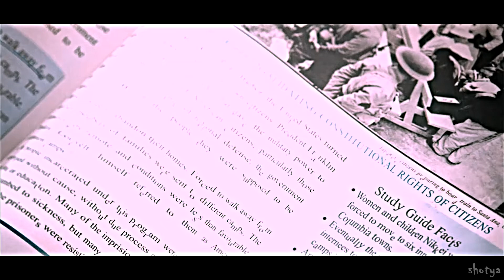dark!stiles & newt ● Dark Side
Song: Bishop Briggs – Dark Side
Program: Sony Vegas Pro 15
Fandom: The maze runner; Teen wolf